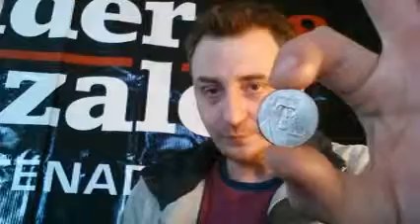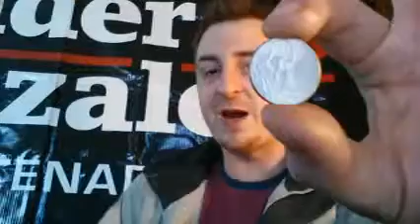2015 New Laws for Kentucky 2